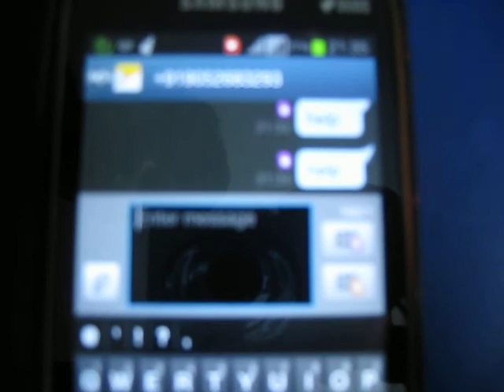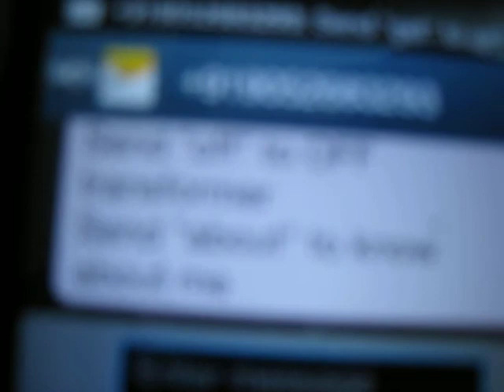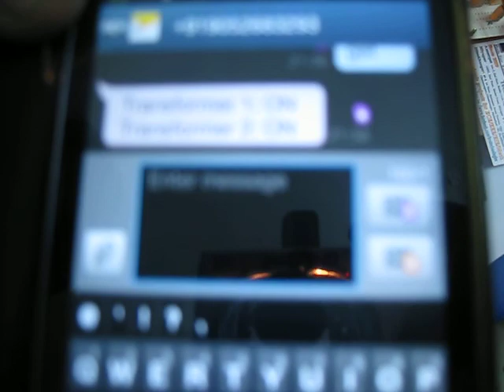Transformer Load sharing using relay and alerts through SMS